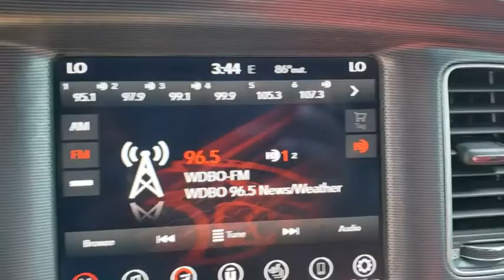2017 Dodge Charger Orlando, Hunter's Creek, Kissimmee, Windermere, Davenport, FL H557343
Octane Red Pearlcoat Used 2017 Dodge Charger available in Orlando, Florida at Central Florida Chrysler. Servicing the Hunter's Creek, Kissimmee, Windermere, and Davenport, FL area

Recent Arrival! Clean CARFAX. Clean CARFAX. Burgundy 2017 Dodge Charger SXT SXT PLUS RWD 8-Speed Automatic 3.6L 6-Cylinder SMPI DOHC Reviews:* Unmatched variety of engines, trim levels and equipment yields plenty of customization opportunities; available V8 engines provide abundant power for your money; 8.4-inch touchscreen is one of the easiest tech interfaces to use. Source: EdmundsClean Car Fax, Blue Tooth, Dealer Maintained, None Smoker, mp3 player, dealer ceretified, Black w/Cloth Performance Seats or Leather w/Alcantara Perf Seats, 5-Year SiriusXM Traffic Service, 5-Year SiriusXM Travel Link Service, Auto-Dimming Exterior Driver Mirror, Bi-Function HID Projector Head Lamps, Blind Spot & Cross Path Detection, Driver & Passenger Lower LED Lamps, Driver Confidence Group, Exterior Mirrors Courtesy Lamps, Front Overhead LED Lighting, GPS Navigation, Heated 2nd Row Seats, Heated Steering Wheel, Illuminated Rear Cupholders, Leather Trim Seats, Navigation & Travel Group, Navigation System, ParkSense Rear Park Assist System, ParkView Rear Back-Up Camera, Plus Group, Power Driver/Passenger 4-Way Lumbar Adjust, Power Front Driver/Passenger Seats, Power Heated Memory Mirrors w/Man F/Away, Radio: Uconnect 4C Nav w/8.4 Display, Rear Seat Armrest w/Storage Cupholder, Security Alarm, SiriusXM Traffic Plus, SiriusXM Travel Link, Sport Leather Seats w/Met. Accents, Sport Suspension, Ventilated Front Seats, Wheels: 20 x 8.0 Premium Painted Aluminum.30/19 Highway/City MPG Awards:* ALG Residual Value Awards * 2017 KBB.com 10 Most Comfortable Cars Under $30,000*Price is plus sales tax, $184.00 private tag agency fee and titling, any dealer installed accessories and dealer service fee of $899 and reconditioning fees on pre owned vehicles. Internet special pricing is only available for prime lender financing .
TRANSMISSION: 8-SPEED AUTOMATIC (845RE)  (STD),POWER SUNROOF,RUBY RED/BLACK  SPORT LEATHER SEATS W/MET. ACCENTS  -inc: Ventilated Front Seats  Leather Trim Seats  Power Driver/Passenger 4-Way Lumbar Adjust  Rear Seat Armrest w/Storage Cupholder,OCTANE RED PEARLCOAT,WHEELS: 20 X 8.0 ALUMINUM HYPERBLACK,QUICK ORDER PACKAGE 29H  -inc: Engine: 3.6L V6 24V VVT  Transmission: 8-Speed Automatic (845RE),ENGINE: 3.6L V6 24V VVT  (STD),PLUS GROUP  -inc: Bi-Function HID Projector Head Lamps  Heated 2nd Row Seats  Sport Suspension  Rhombi 2-Pc Wheel Center Cap  Heated Steering Wheel  ParkView Rear Back-Up Camera  Auto Dim Exterior Driver Mirror  ParkSense Rear Park Assist System  Firestone Brand Tires  Tires: P245/45R20 BSW AS Performance  Illuminated Rear Cupholders  Driver & Passenger Lower LED Lamps  Power Front Driver/Passenger Seats  Power Heated Memory Mirrors w/Man F/Away  Compact Spare Tire  Wheels: 20 x 8.0 Premium Painted Aluminum  Front Overhead LED Lighting  Security Alarm,RALLYE GROUP  -inc: Gloss Black Fascia Applique  Rear Bodycolor Spoiler  RALLYE Badge  300 HP Power Rating  Sport Mode 2  R/T Front End Appearance  Steering Wheel Mounted Shift Control,ENGINE: 3.6L V6 24V VVT (FFV),TIRES: P245/45R20 BSW AS PERFORMANCE,Rear Wheel Drive,Power Steering,ABS,4-Wheel Disc Brakes,Brake Assist,Aluminum Wheels,Tires - Front Performance,Tires - Rear Performance,Temporary Spare Tire,Heated Mirrors,Power Mirror(s),Rear Defrost,Intermittent Wipers,Variable Speed Intermittent Wipers,Daytime Running Lights,Automatic Headlights,Fog Lamps,AM/FM Stereo,Satellite Radio,Premium Sound System,MP3 Player,Steering Wheel Audio Controls,Auxiliary Audio Input,Bluetooth Connection,Bucket Seats,Heated Front Seat(s),Power Driver Seat,Pass-Through Rear Seat,Rear Bench Seat,Adjustable Steering Wheel,Trip Computer,Power Windows,WiFi Hotspot,Driver Adjustable Lumbar,Leather Steering Wheel,Keyless Entry,Power Door Locks,Keyless Start,Remote Trunk Release,Universal Garage Door Opener,Cruise Control,Climate Control,Multi-Zone A/C,Cloth Seats,Driver Vanity Mirror,Passenger Vanity Mirror,Driver Illuminated Vanity Mirror,Passenger Illuminated Visor Mirror,Auto-Dimming Rearview Mirror,Floor Mats,Smart Device Integration,Remote Engine Start,Engine Immobilizer,Traction Control,Stability Control,Front Side Air Bag,Telematics,Tire Pressure Monitor,Driver Air Bag,Passenger Air Bag,Front Head Air Bag,Rear Head Air Bag,Passenger Air Bag Sensor,Child Safety Locks